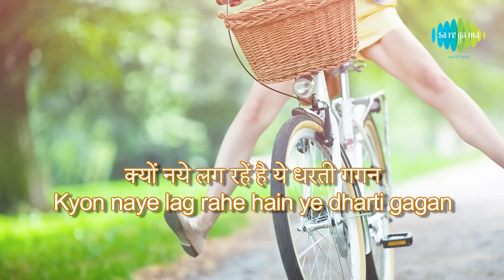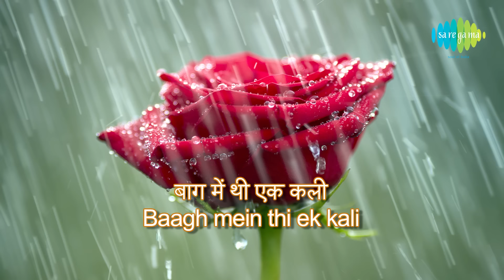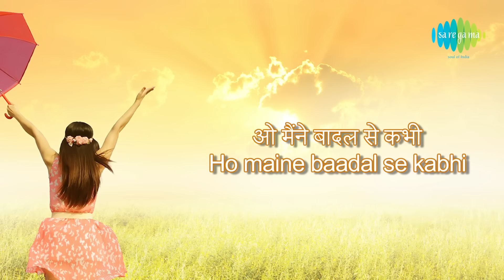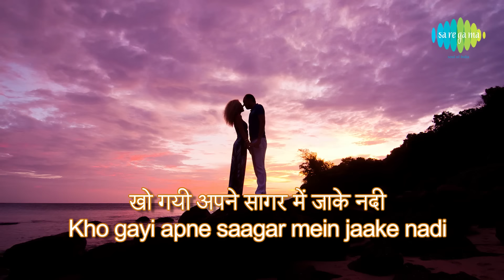Pyar hua Chupke se with lyrics| प्यार हुआ चुपके से गाने के बोल |1942 Love Story| Anil Kapoor,Manisha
Enjoy the song of bollywood Pyar hua Chupke se Hindi & English Lyrics sung by Kavita Krishamurthy from the movie 1942 Love Story

Song: Pyar hua Chupke se
Movie: 1942 Love Story
Mood: Happy
Artist: Kavita Krishamurthy
Music Director: R D Burman
Lyricist: Javed Akhtar
Film Star: Anil Kapoor, Manisha koirala, Jakie Shroff, Pran, Danny, Anupam Kher